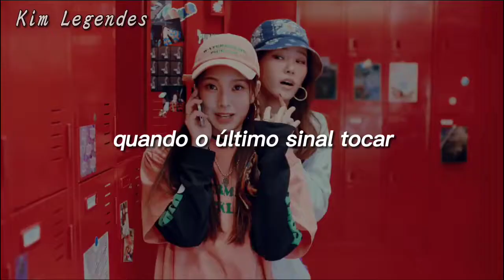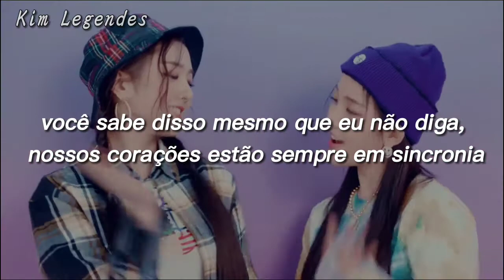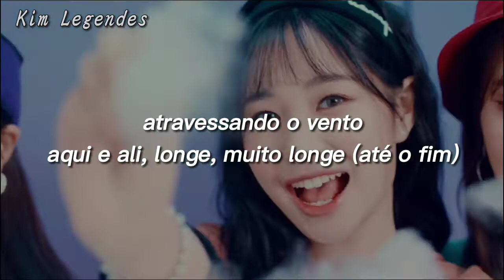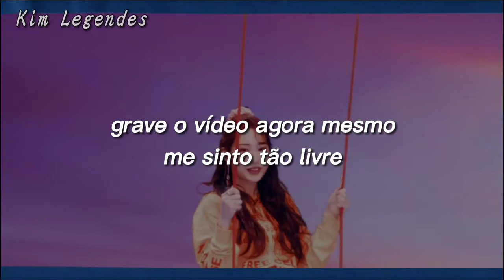After School - Weeekly (Legendado/tradução)